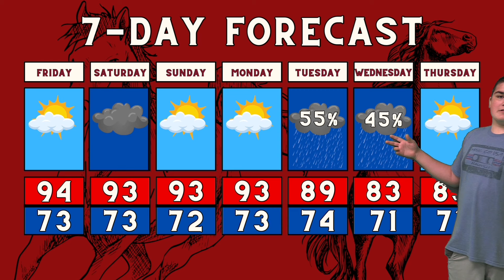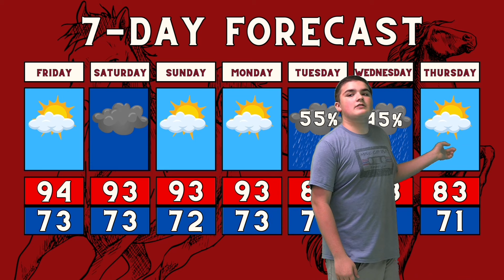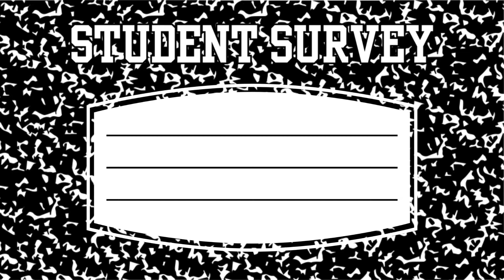Mustang Roundup Ep.22 | Prattville Game Week, Esports, and For the Love of Lit